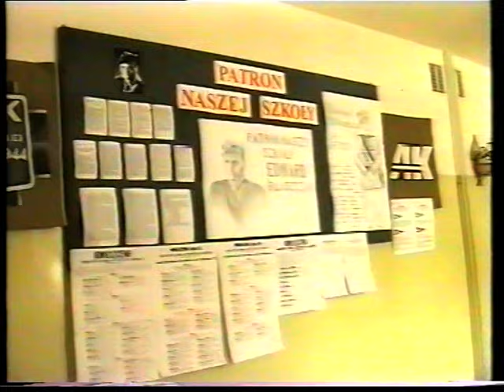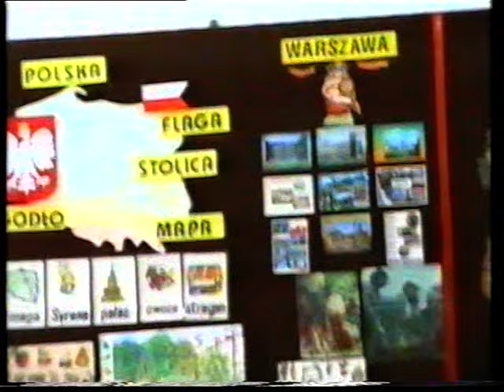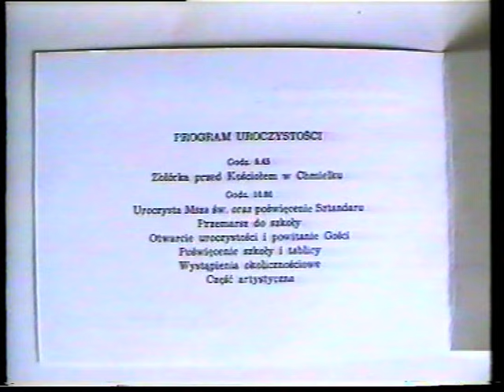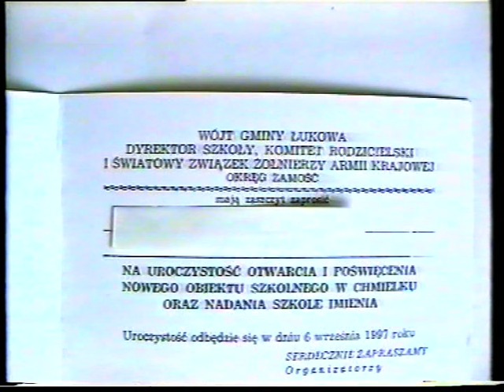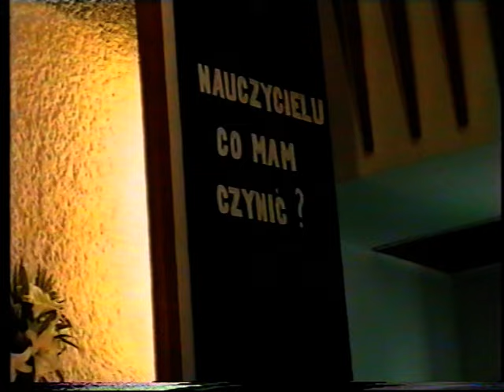Otwarcie szkoły - część 1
Oddanie do użytku nowego budynku szkoły i nadanie imienia por. Edwarda Błaszczaka ps. "GROM" Szkole Podstawowej w Chmielku - 6 września 1997 - część 1